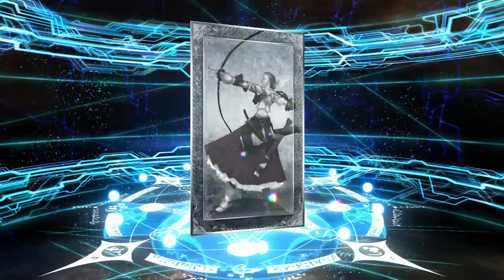【無課金FGO】アビゲイルを求めてガチャる！【実況プレイ】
サムネの通りです